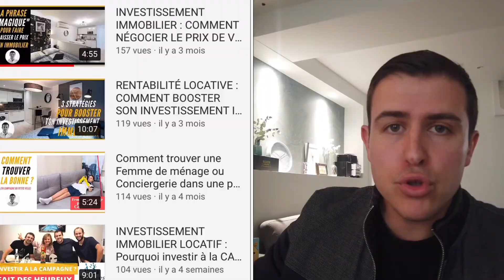Comment partir à la retraite Jeune ? Ne fais confiance à personne d'autres...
Aujourd'hui les plus jeunes d'entre nous n'aurons pas de retraite. Qui n'a jamais rêvé d'avoir des rentes immobilieres ? Pour avoir une retraite complémentaire : Investir jeune dans l'immobilier est l'une des solutions les plus fiables et sécures pour te garantir des revenus à la retraite. Acheter jeune de l'immobilier est accessible à tous, mais loin d'être évident. Dans cette vidéo, je te donne 5 RAISONS qui font que selon moi jeune ou moins jeune il faut acheter dès maintenant et en grande quantité de l'immobilier locatif.

Tu trouveras des réponses à :
- 5 RAISONS pour acheter de l'immobilier JEUNE !
- Pourquoi investir dans l'immobilier quand on est Jeune ?
- Pourquoi tu ne dois pas attendre plus longtemps pour investir ?
- Retraite complémentaire : Votre futur retraite immobilière dans 20 ans

👉👉👉Le contenu sera orienté vers les thématiques que TU DéCIDES !

❤️Et si on se rencontrait sur LYON le 4 AVRIL 2020

🔥J'analyse personnellement ta situation en 5 questions, et te donne un plan d'action personnalisé. 🔥

▬▬▬▬▬▬▬▬▬▬▬▬▬  🛠️ PDF 5 OUTILS GRATUITS 🛠️ ▬▬▬▬▬▬▬▬▬▬
Pour recevoir le PDF des 5 outils GRATUITS que j'utilise au quotidien pour valider mes investissements immobiliers